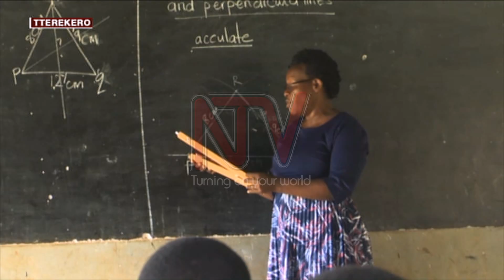MISAALA GY’ABAKOZI BA GAV’T: Mugasa agamba eby’akakiiko akagirungamya biggwa mu myezi ebiri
Minisita Omubeezi ow'ensonga z'abakozi ba Gavumenti Mary Mugasa ategeezezza nga mu bbanga lya myezi ebiri okuva kati bwe bagenda okuba nga bamalirizza ensonga z'akakiiko kanalungamya emisaala gy'abakozi ba gavumenti okutwalizawamu (Salaries Review Commission).Okwogera bino Mugasa abadde ayanukula Ababaka ku kakiiko ka palamenti akalondoola ensimbi z'omuwi w'omusolo abamutadde ku nninga okunyonnyola kyebagenda okukolera okusika omuguwa okuliwo wakati w'abakozi ba gavumenti banna science n’abatali olwenjawukana mu misaala.